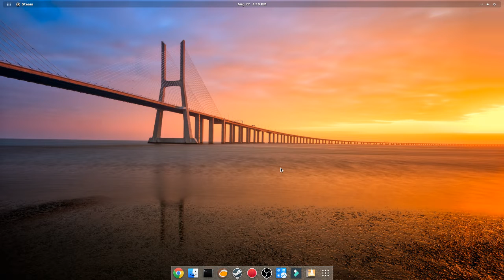Dead frontier 2 GamePlay PROTON / STEAMPLAY - Pop OS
R9 380X
12 GB RAM

Online survival horror at its darkest. As one of the few survivors of the outbreak, you must scratch a living out of the decaying ruins of society. Scavenge for supplies, improve your skills, and trade with other players. All the while, keeping your eyes